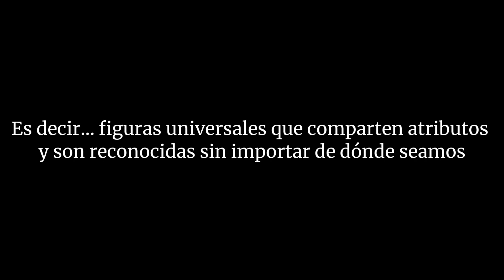🫠Cuando no sabes que hacer🤔🌈⭐️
Cuando no sabes que hacer puedes estar atento a las señales del universo